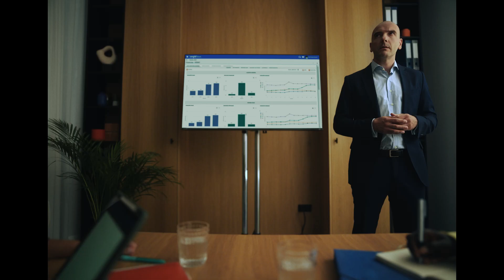CEGID SPAIN - BRAND (MEETING)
Bruno les está contando a sus compañeros que pronto comenzarán a usar el software de gestión, contabilidad y nóminas de Cegid, pero todavía no sabe muy bien cómo pronunciarlo. Menos mal que el equipo de Cegid está ahí para echarle una mano. Como siempre.

Un nuevo spot en forma de historia que deja muy claro que juntos podemos hacer posible todo lo que nos propongamos.
 Y es que en Cegid te ofrecemos mucho más que soluciones de gestión empresarial.

Cegid es un proveedor líder global de soluciones de gestión empresarial en la nube para los sectores de Finanzas (Tesorería, Fiscalidad y ERP), Recursos Humanos (Nómina, gestión del Talento), Contabilidad, Retail, Emprendedores y Pequeñas Empresas.

Con un sólido modelo de negocio full Cloud, Cegid tiene un firme compromiso con sus clientes a largo plazo apoyando la digitalización de las empresas, desde las muy pequeñas hasta las grandes cuentas, para proporcionarles una experiencia superior y distintiva tanto a nivel local, como internacional.

Cegid combina una visión prospectiva y pragmática del negocio con una gran capacidad de innovación, el dominio de las nuevas tecnologías y un conocimiento único de la normativa. En un mundo que cambia rápidamente, Cegid abre un mundo de posibilidades y revela todo el valor de los negocios de sus clientes proporcionándoles soluciones útiles e innovadoras. Con una gran ambición internacional, Cegid cuenta en la actualidad con 4.400 colaboradores con la incorporación en septiembre de 2022 de Grupo Primavera y distribuye sus soluciones en 130 países.
Cegid - Sistemas de gestión empresarial, programas de gestión para empresas, software de gestión empresarial, software para empresas, software empresarial, sistemas de gestión pymes, programas para pymes, software para pymes...